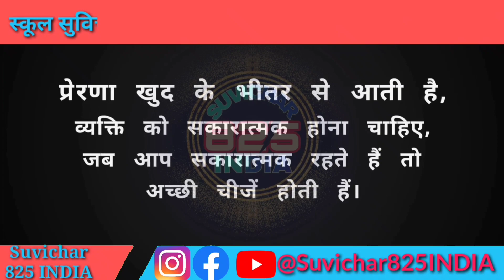school suvichar hindi and english me chhote chhote arth sahit ache ache aj ka सुविचार school ke liye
सुविचार हिंदी Suvichar Photo suvichar in hindi for students school ke liye thought बेस्ट सुविचार

schoolmebolnewalesuvichar school suvichar hindi and english me chhote chhote arth sahit ache ache aj ka सुविचार school ke liye